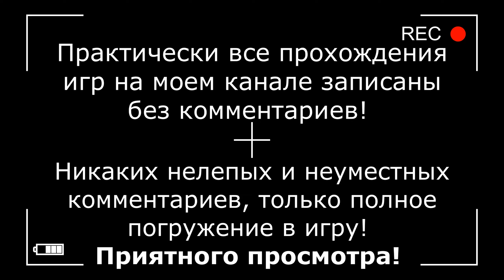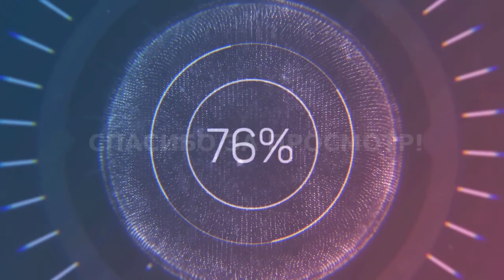Forza Horizon 4 - BMW 1 M COUPE. Будет ли дрифтовать? (Без комментариев)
Мы покупаем автомобиль, который совершенно не предназначен для дрифта. Стараемся его прокачать использую стандартный двигатель, то есть никакого свапа! И вот на этом почти что стоковом двигателе мы постараемся исполнить дрифт. Получится ли? Сможет ли автомобиль показать хоть какой-то мало мальский результат?